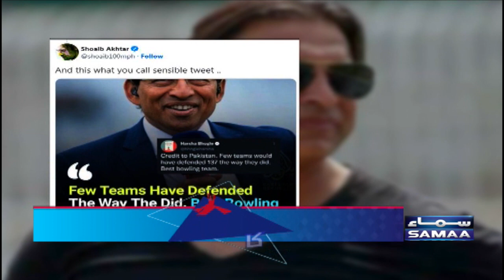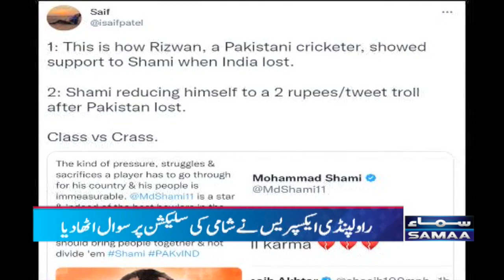Shoaib Akhter or Muhammad Shami amne samne | SAMAA TV | 14th November 2022